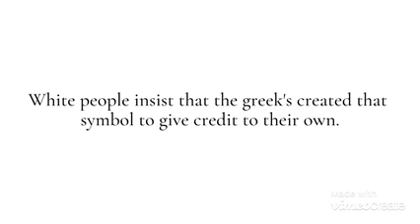Imhotep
African History Forgotten IMHOTEP taught Hippocrates and Galileo.  He was a talented architect engineering the step pyramid of Zoser and was the Father of medicine before the Greek and romans.